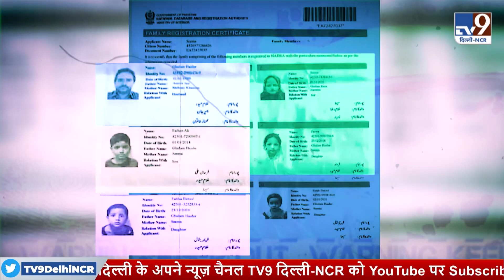Seema Haider के प्यार में दीवाने हुए Sachin, कहा अगर Seema को भेजा पाकिस्तान तो बुरा होगा अंजाम !